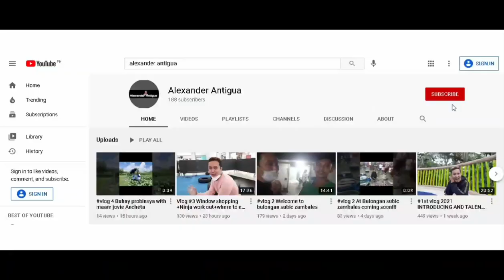DININGDING RECIPE w/ PRITONG ISDA (BATALAY) sa Lutong Bahay sa Simpleng Buhay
Welcome sa ating cooking segment na "LUTONG BAHAY SA SIMPLENG BUHAY" na tampok ang mga unique dishes ng Pilipinas. Hindi mo na kailangang dumayo sa ibang lugar para matikman ito, manonood ka lang dito sa ating playlist, pwede mo nang maluto ang mga recipe na ito.